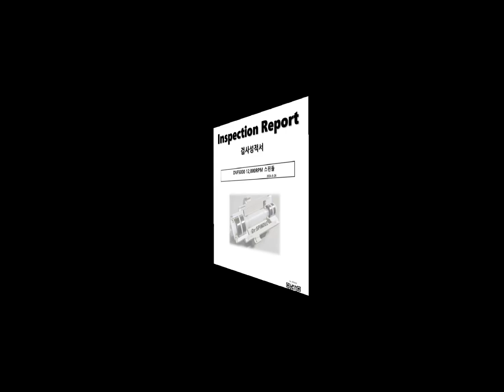DVF5,000/12,000RPM/닥터스핀들/스핀들수리/doctorspindle